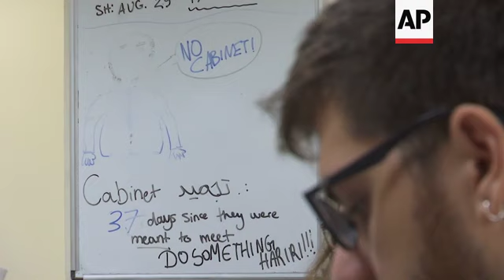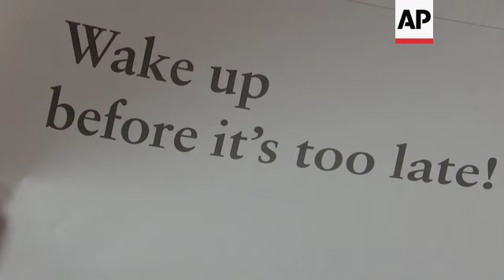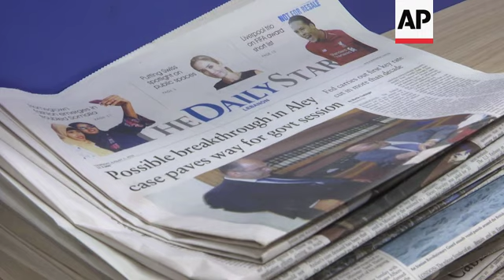Daily publishes blank edition to protest crisis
(8 Aug 2019) LEAD IN:
Lebanon's only English-language daily is protesting the country's deteriorating economy and political paralysis by publishing a blank edition.
Each page of The Daily Star's Thursday edition bore just a single phrase referring to the country's problems.

STORY-LINE:
It is back to work as usual at the Daily Star headquarters in Beirut.
But only a few hours ago, Lebanon's only English-language daily produced its first blank edition.
Its title: Lebanon.
Flicking through the pages of Thursday's edition, single phrases refer to the many problems the country is facing.
These include government deadlock, rising public debt, increasing sectarian rhetoric and unemployment.
"We dropped all coverage and replaced the material with the listing on each page, one challenge that the country is facing," explains Nadim Ladki, Editor-in-chief of The Daily Star.
"We started with the front cover in black with the word Lebanon and then throughout the pages, we listed all these challenges."
It is time to sound the alarm, explains Ladki.
Each page focuses on an issue, but, "these are all topics that every day we cover."
"We thought that by doing this it will really highlight, it's not just an article, it's for it to sink in and especially with the layout, blank pages," says Ladki.
The message they want to deliver: "It's time to wake up."
"It's time for everyone in the country to realise that the big picture in the country is that we have all these challenges, it's time to really drop all the small politics, little distractions, and focus on these major issues."
The back page had a photo of a cedar tree, a national symbol, with a caption reading: "Wake up before it's too late!"
Lebanon has been in the grip of an economic crisis for months, and the government has not met since a June 30 shooting in a mountain village that escalated tensions between the Christian and Druze communities.
Rival groups in the Cabinet have been divided on how to proceed with the investigation of the shooting, which left two people dead.
The US Embassy issued a statement Wednesday saying it supports a fair and transparent investigation into the shooting in the village of Qabr Shamoun.
Lebanon's government is the product of a power-sharing agreement that ended the devastating 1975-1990 civil war and which divides powers among various religious sects.
The political scene is split between a pro-Western coalition, which includes Jumblatt and his followers, and a bloc dominated by Hezbollah that is aligned with Syria and Iran.
The political infighting has made it impossible to maintain the country's crumbling infrastructure or provide adequate public services.
The national debt is hovering around $85 billion, or 150 percent of gross domestic product.